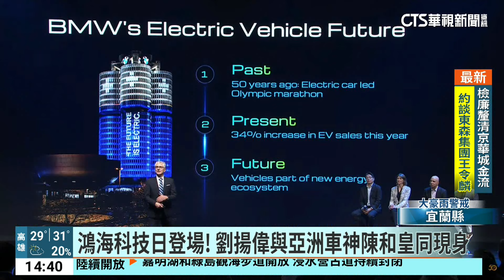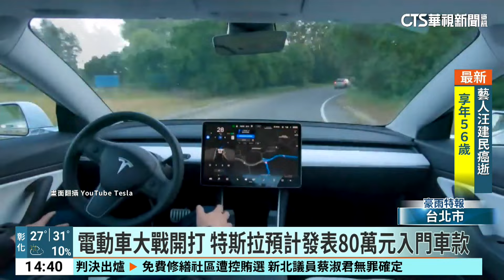鴻海科技日登場！ 劉揚偉與亞洲車神陳和皇同現身｜華視新聞 20241008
為期兩天的鴻海科技日，今(8)日正式登場。展會規模較2023年增加1倍，預計有超過2000位客戶、供應商、合作夥伴等貴賓出席，兩款新電動車也將在科技日將首次亮相；至於特斯拉，即將推出約新台幣80萬元相對親民的價格的新型電動車，讓車迷們都很期待。